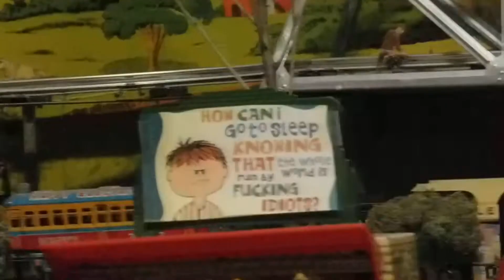Running Lionel & Marx Trains Using A Portable Solar Generator.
The perfect item for power outages. Wow, what a great generator! Since it does not run on gas, you can keep inside your house, apartment, or RV camper. I have already charged it twice from AC in the house. It charges up quite fast from an AC wall plug from 0 to 100% in six hours. After I finished this upload, I tested the charging system from my cars cigarette lighter.  The charger was at 83.5 and charged up to 100% in under an hour. I removed the car from the garage and recharged the unit with my vehicle idling. My Aeiusny 60 WT folding solar panel should arrive in a few days and will will see how that works.